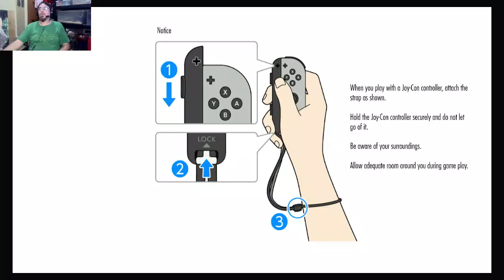Adventures of the Duhvakiin Ep88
Welcome back, ladies and gentlemen, to the Second Year of Adventures for the Argonian, Tabar-Nak, the D'uhvakiin.
Rules I'll be following for this playthrough are;
The only food items to be consumed is alcohol(created potions are allowed)
No weapons, no offensive magic, no summons, no followers/pets, hand to hand only
No Fast-travel, unless actually stuck, then only to the nearest map marker
All dialogue options(plus some commentary) will be spoken with a French Canadian Accent

Leave any feedback in comments; tips, ideas, what trouble I should get in.